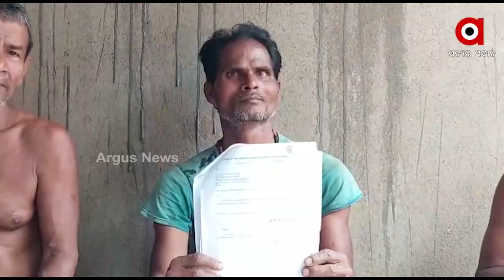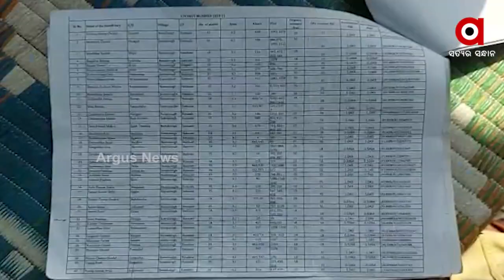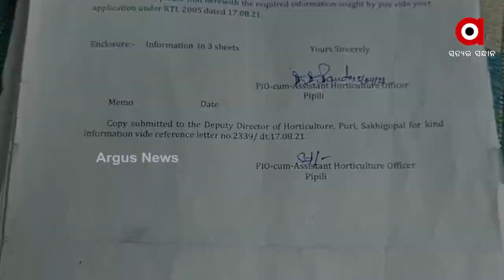Puri: MGNREGA Corruption Through Job Cards to Plant Coconut Saplings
The money came from the central government through job cards to plant coconut saplings under the MNREGA scheme. Beneficiaries with saplings received the money in four installments. The land, on the other hand, was ruined.